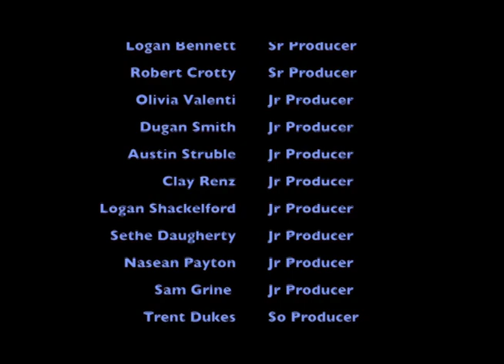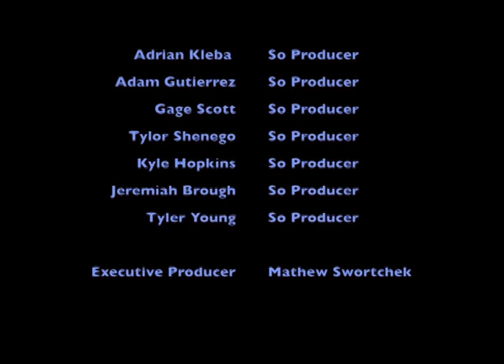FOR Spring Ep 1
This is our 1st Episode of our Spring collection of F.O.R. (Focus on Redmen). On this episode we talk with Tom Grine and Drew Bauman. Tom is our current principal and is retiring, and Drew will be taking over as Principal.